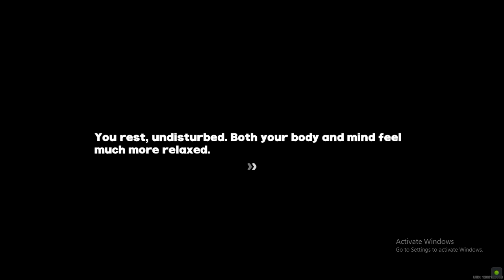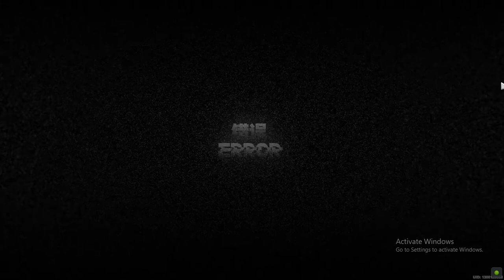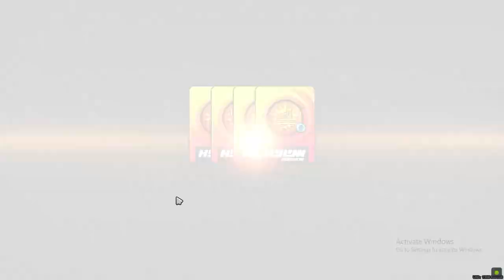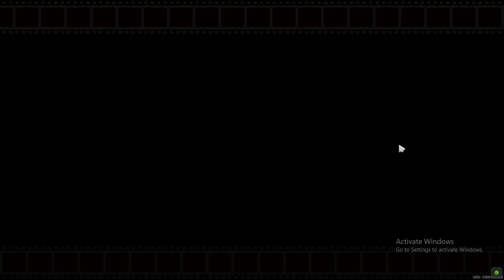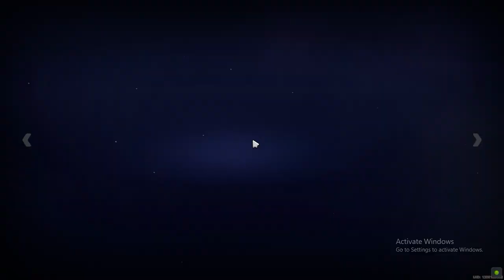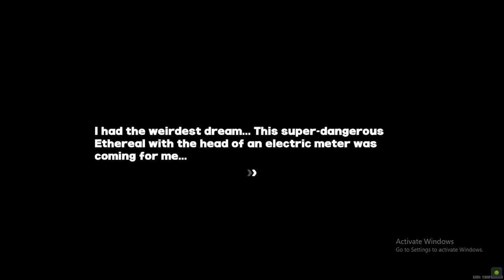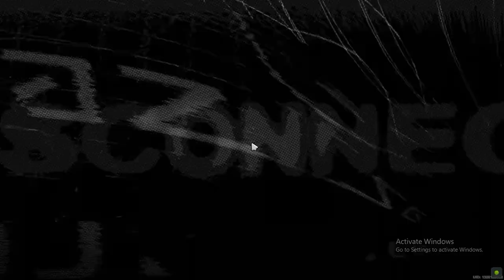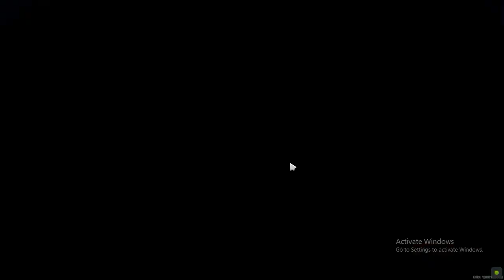Cobain Hollow Zero - ZZZ Chapter 1